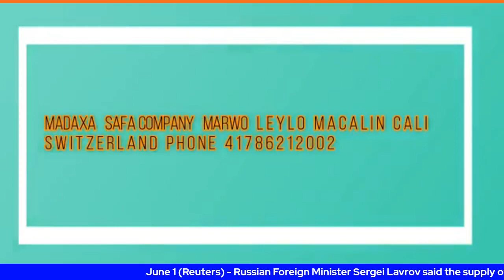WARARKII UGU DANBEEYAY DAGAALKA RUUSHKA | UKRAINE & CAALAMKA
WASHINGTON, June 1 (Reuters) - The Biden administration plans to sell Ukraine four MQ-1C Gray Eagle drones that can be armed with Hellfire missiles for battlefield use against Russia, three people familiar with the situation said.

 President Tayyip Erdogan said on Wednesday Turkey was halting talks with Greece, partly over a dispute with the Greek prime minister and what Ankara calls airspace violations, marking the latest reversal in the neighbours' long-testy relationship.

IFIYE22
Markhaatiga nool
marqaatiga nool
Invasion of Ukraine
We are here  as Russia began its full-scale attack on Ukraine ?
FINANCE
INVESTMENT
 financial education
REAL ESTATE PROPERTY
BUSINESS LAWYERS
 best home insurance
MAKING MONEY
 homeowners insurance
 commercial building insurance
 best home insurance providers
DAGAALKA RUUSHKA IYO UKRAINE
 bitcoin
Isolated by the international community, Russia sends more troops to Ukraine .
Russia Ukraine conflict: Putin orders nuclear forces to high alert
crypto world
 meet kevin
best Bayer 2021
best Bayer
make money online 2022
Somaliya , Somaliland
 finzar como